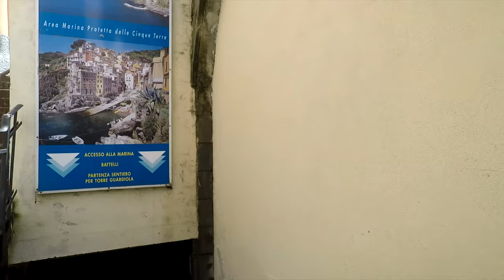Riomaggiore In Cinque Terre Italy Tour in 4K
This is a virtual tour around the Italian coastal village of Riomaggiore in Northwestern Italy. One of 5 famous villages in La Spezia Italy along the Cinque Terre. The train arrives through a hillside mountain cliff and the village is built inside the ravines that are filled with vineyards and grapes of its famous wine country. The hotels in Riomaggiore feel like you are going back in time to the 13th century. The food and the restaurants in Riomaggiore offer seafood and traditional Italian food.

Island Hopper TV is a travel resource for adventure seekers looking to discover many destinations across the planet. Having been encouraged to explore the world outside of the United States I have traveled many places solo and through Island Hopper TV I share the experience.